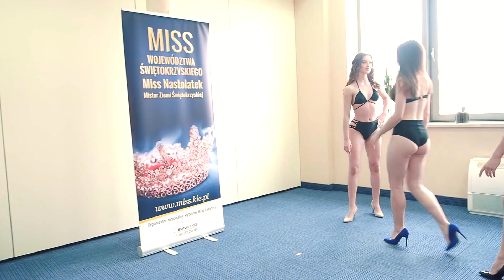CASTING - Miss i Mister Województwa Świętokrzyskiego 2023 - Dal Hotel Kielce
CASTING - Miss i Mister Województwa Świętokrzyskiego 2023
Realizacja: City Media Rafał Kulicki - Hotel Dal Kielce
POLUB NAS 😉✅
NAJWIĘKSZY I NAJBARDZIEJ PRESTIŻOWY KONKURS W REGIONIE W SERCU GÓR ŚWIĘTOKRZYSKICH#misswojewództwaświętokrzyskiego